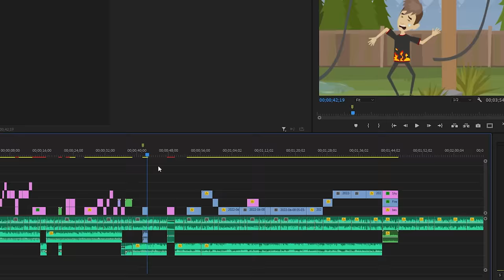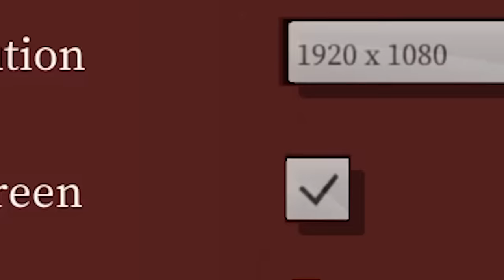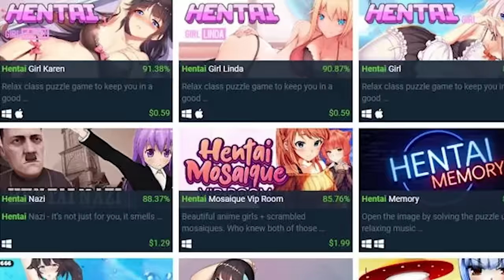The Horny & The Heinous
today I talked about some questionable steam games. enjoy.